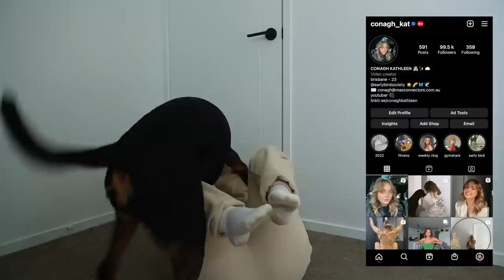WEEKLY VLOG | GIRLS NIGHT OUT | SINGLE LIFE CHATS | GYM | ERRANDS | ft. WF HAUL | Conagh Kathleen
STAX.

Hi There!